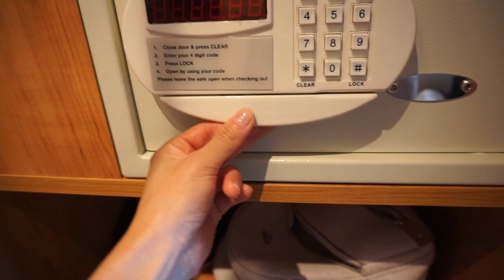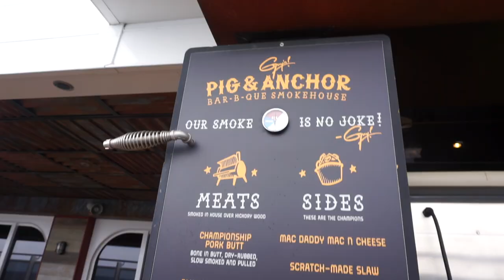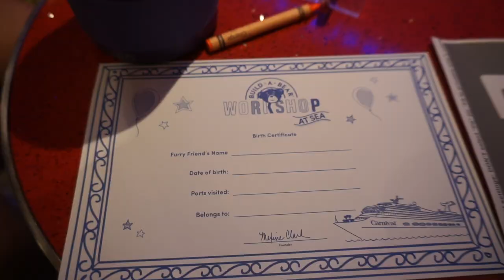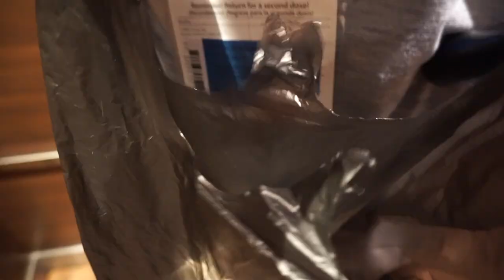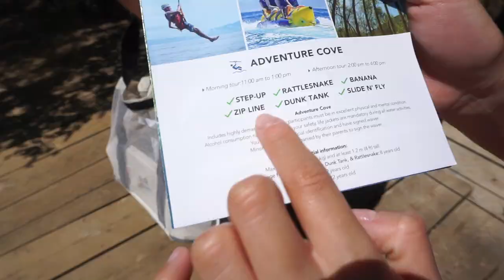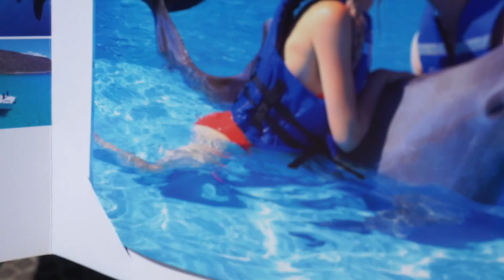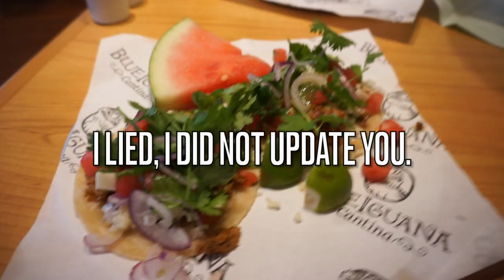FIRST TIME SCUBA DIVING (Carnival Cruise Panorama Balcony Stateroom)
Hi friends! This is still my favorite vacation I've had so far and it means a lot I can share this experience with you.

I decided to post this 6 months later hahaha. I have more footage from my birthday cruise but I will post them in separate videos so this video won't be too long. I sailed from  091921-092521.

i had to reupload the video due to the bad quality. Sorry!